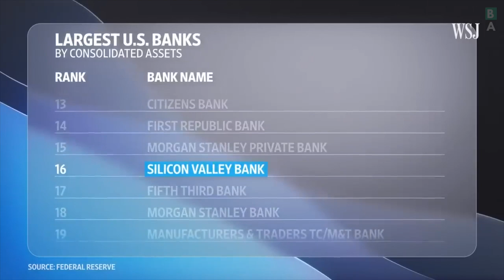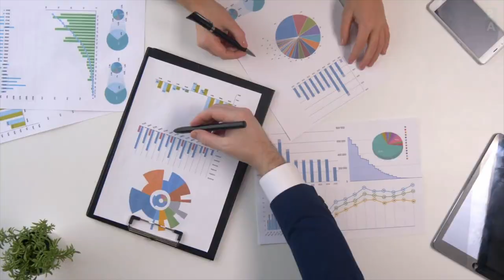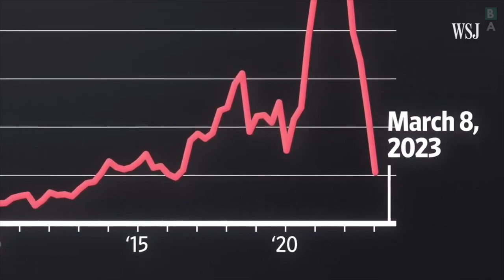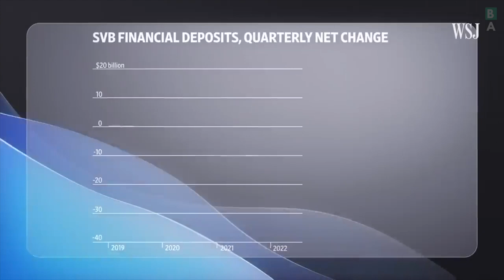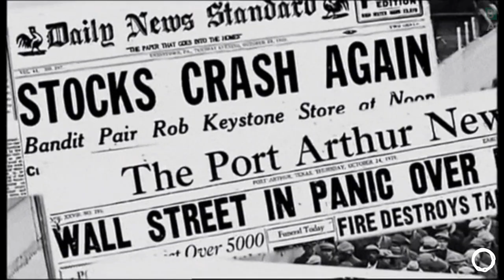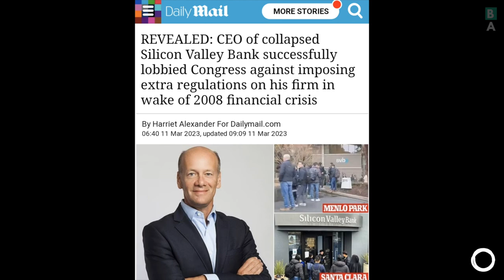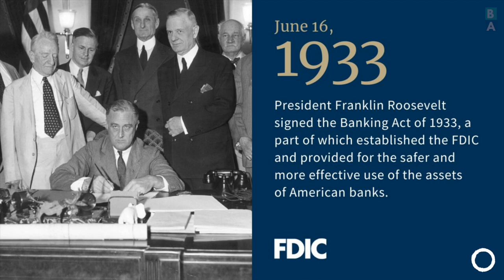Why Your Bank is in Trouble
In this video, we'll explore why regional banks around the country are suddenly at risk of collapsing. What the Fed did to get us here, how the FDIC operates, and the role of short sellers will be covered.